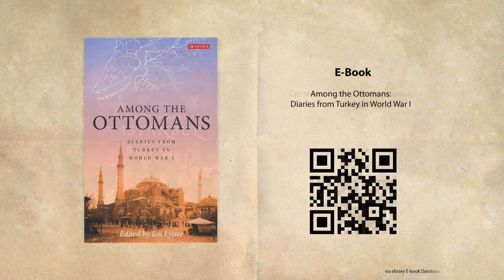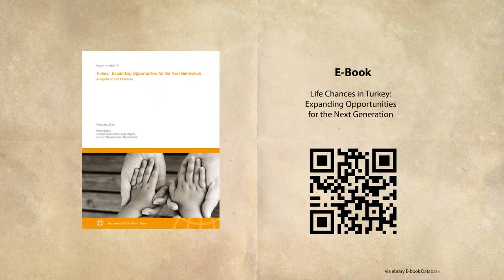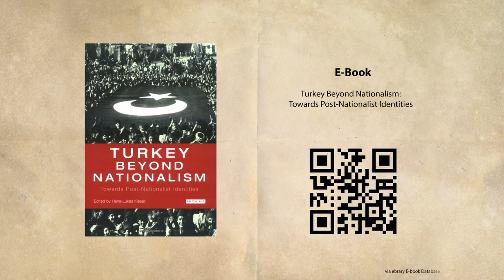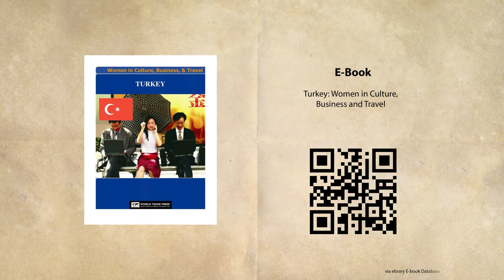Sizin İçin Seçtiklerimiz: Türkiye ile ilgili e-kitaplar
Selected e-books about Turkey